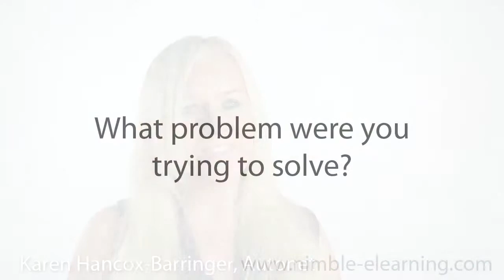Karen Hancox Barringer, Autonet